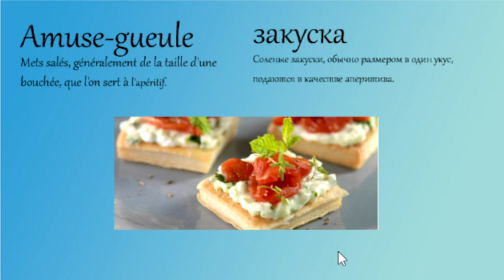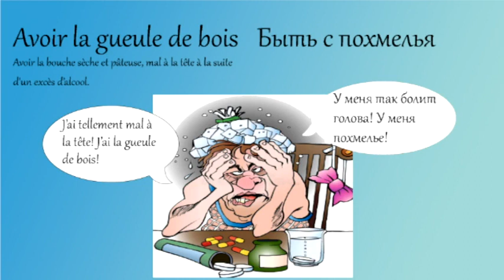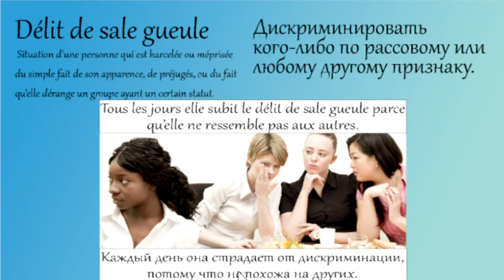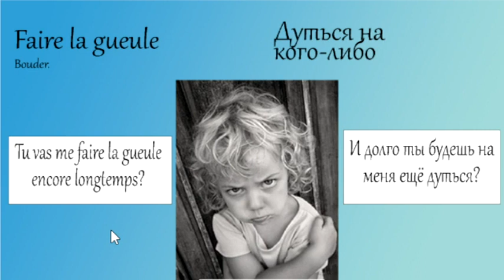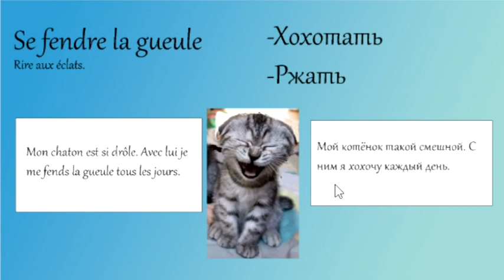Выражения со словом GUEULE (МОРДА) которые важно знать.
Если вы хотите практиковать французский:
Мои группы телеграм: